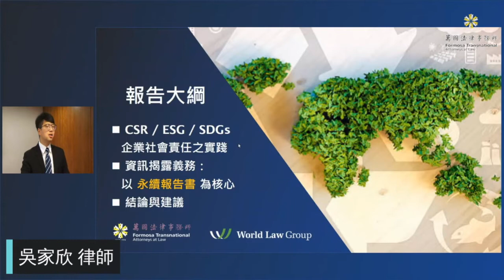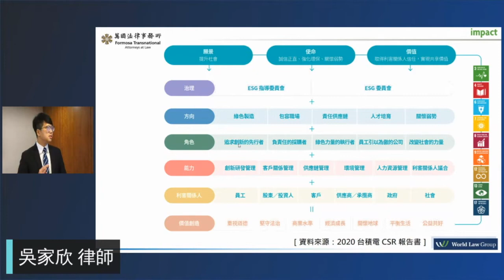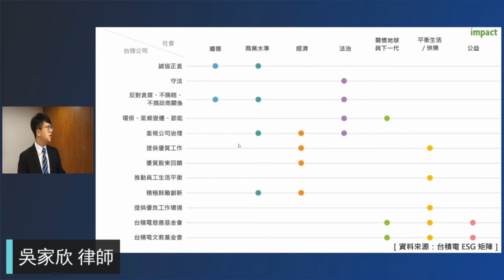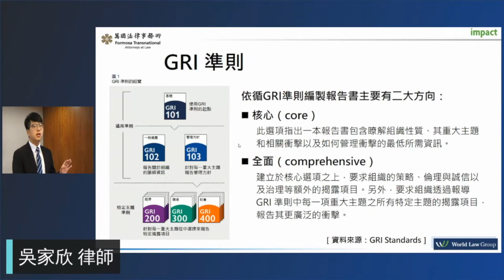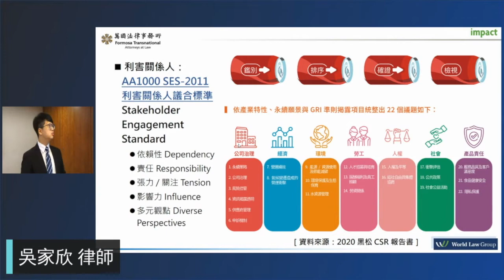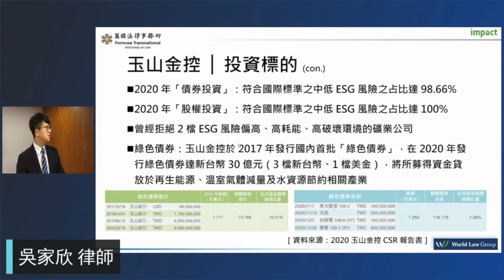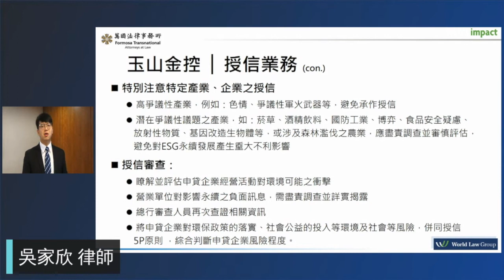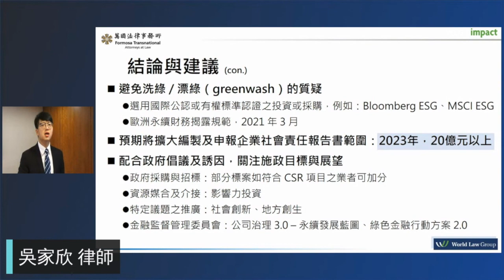企業社會責任在台灣(吳家欣律師) ep.3/8